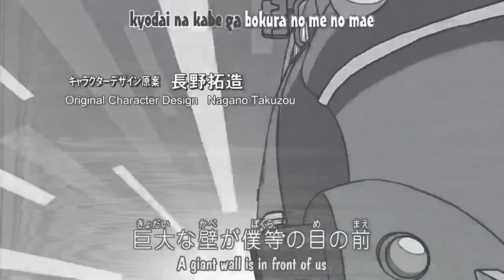daca sunteti noi la anime, uite 6 anime-uri cu care puteti incepe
Muzica din video Boosteroid este o platformă cloud care oferă acces web la jocuri video. Este accesibil prin diferite browsere web. Follow pe twitch Follow pe TikTok